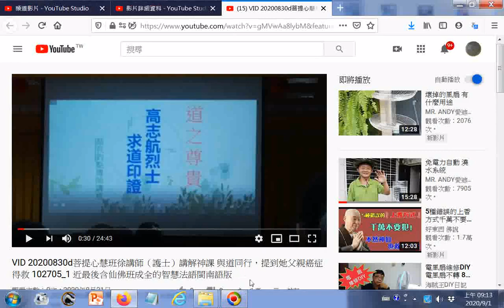_摘錄--高志航烈士求道印證--VID 20200830d菩提心慧班徐講師（護士）講解神課 與道同行，提到她父親癌症得救 102705_1 近最後含仙佛班成全的智慧法語閩南語版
網址: 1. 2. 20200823世界疫情參考網址 筆者附錄: 現今道劫並降，揚道於世化劫殃，有求孔孟聖道三寶心法就不枉費今生來世間。世間財世間用--生不帶來，死不帶去，或是給以後不相識的人用，但是得三寶心法卻能帶著走，在世能逢凶化吉、躲劫避難、改變命運，壽終能超生了死，離苦得樂，智者切莫入寶山而空手回。